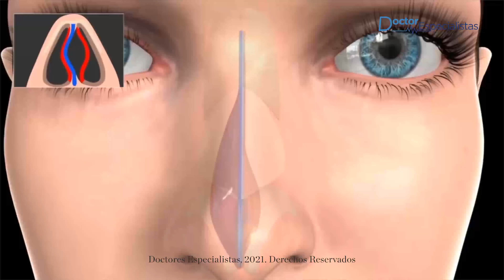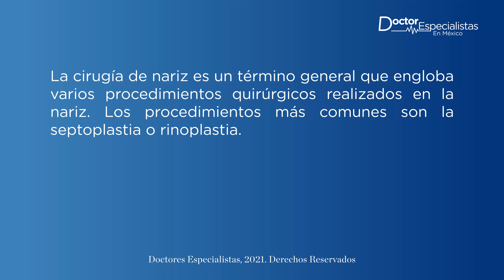El mejor otorrinolaringólogo de Acapulco para la rinoplastía - Doctores Especialistas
Acude con el mejor otorrino de Acapulco para someterte a una cirugía de naríz para fines estéticos o funcionales.
¡Visita el siguiente enlace para más información!